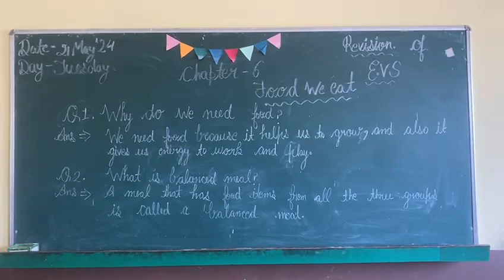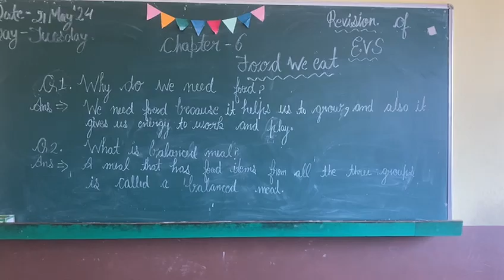Class 2 || 21st May